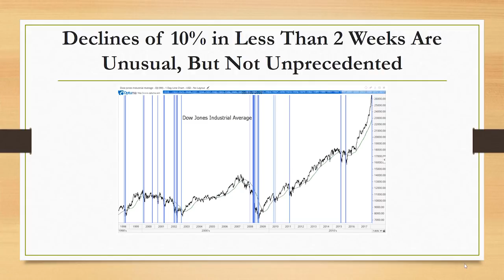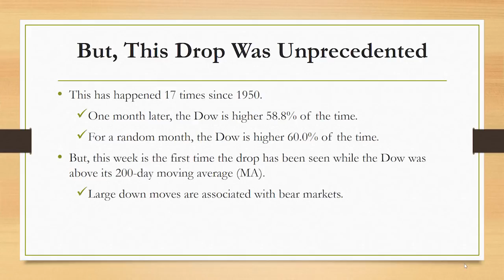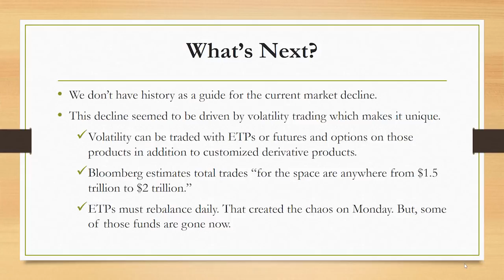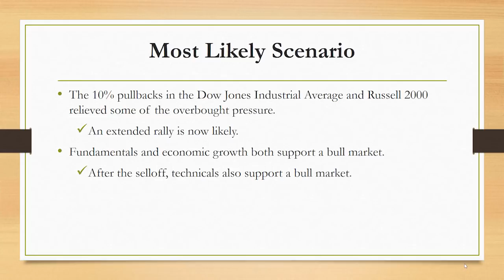A Sell-Off Unlike Any in History - Michael Carr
Banyan Hill Publishing’s Michael Carr talks about his chart of the day … Today’s chart reveals that the recent sell-off  was unlike anything we’ve ever seen before. In the past, sell-offs like this occurred in bear markets. But this happened in a bull market, so what does it mean? Mike will tell you all about it in his video. But know that this ultimately means prices are headed higher in the next few months as investors take advantage of the drop.

If you need a course in Investing 101 or “Investing for Dummies," or you want to make money and get rich in the stock market, Michael is your go-to guy for finding winning stocks.

For more information on Michael Carr and how he recommends profiting from stocks right now,